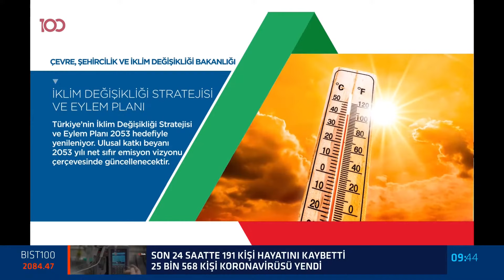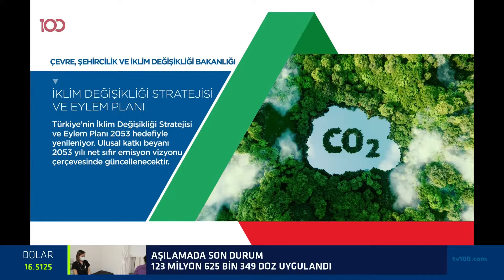Magazin Hattı - 19 Aralık 2021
Seda Torular'ın sunumuyla magazin dünyasının nabzını tutan program Magazin Hattı yepyeni ve çarpıcı magazin haberleriyle sizlerle.

TÜRKSAT 4A
Frekans: 12729
Sembol: 30000
Polarizasyon: V (Dikey)